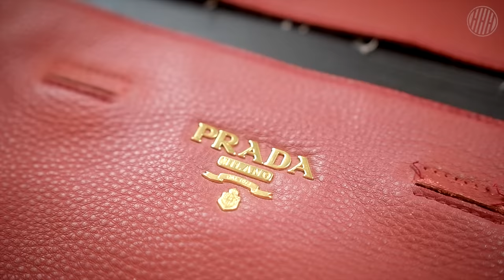New Life of an Old Bag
This is a personal work video. We never copy or sell products. We do not accept custom orders, so please do not inquire. I hope you enjoy it just for the content. Thank you

※ It's a Downloadable PDF Patterns for leather crafts. Not an actual product or brand bag.